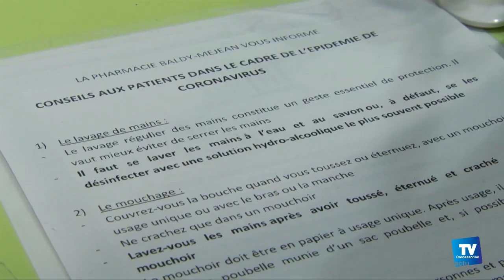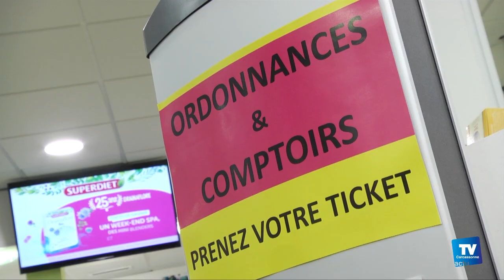Coronavirus, une pharmacienne répond à nos questions :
Face à l’inquiétude et aux interrogations de la population sur le Coronavirus, Marie Cretal-Ducasse, pharmacienne à Carcassonne répond à nos questions :